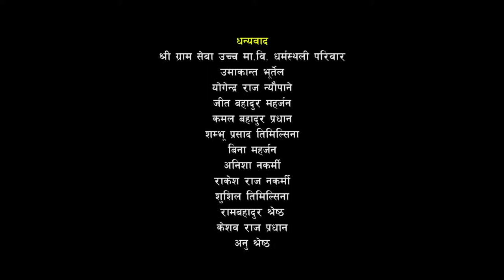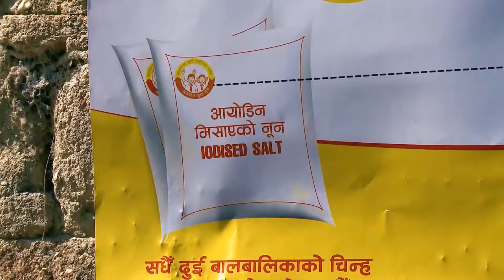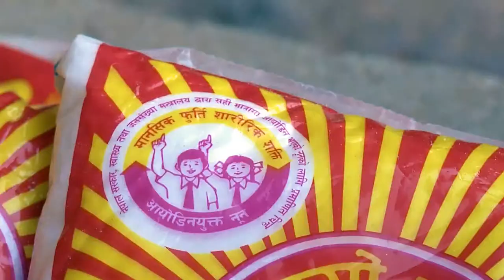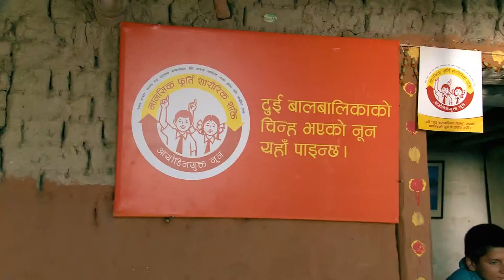Ek PAHAL Short Film Nepali HD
Direction: Amitesh Shah
Writer: Prakash Dhital
Cinematography: Rameshwor Karki
Edit/VFX: Rajin Maharjan